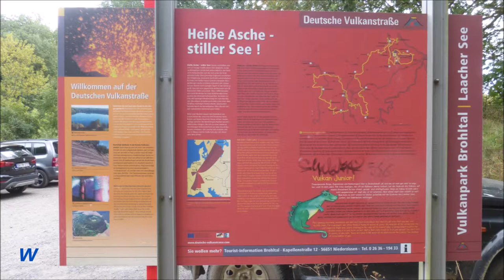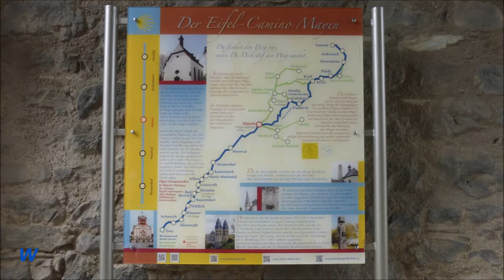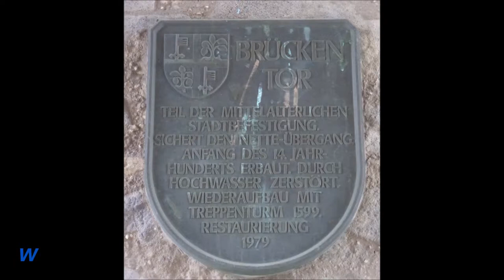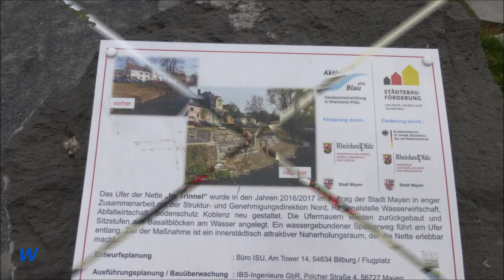1442 * Der Sportler * Reisen * Maria Laach * Deutsche Vulkan Strasse Mayen * 20.08.2018